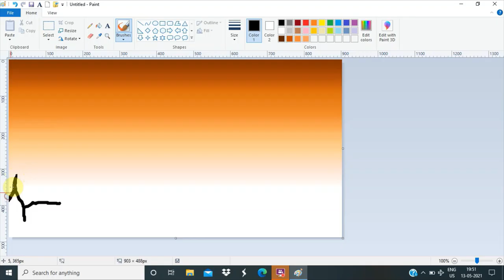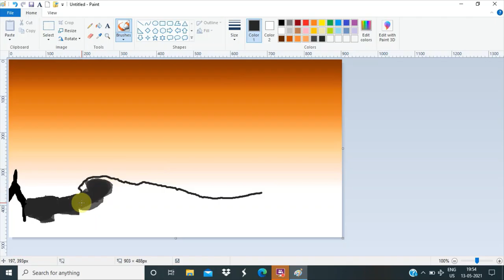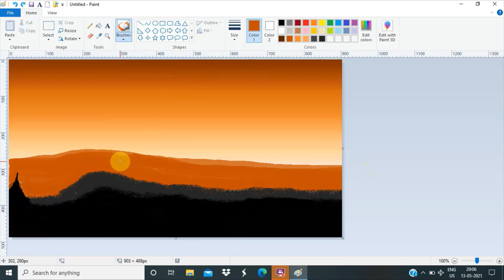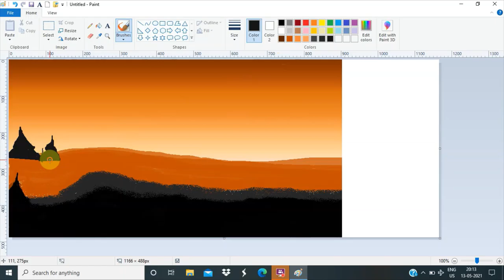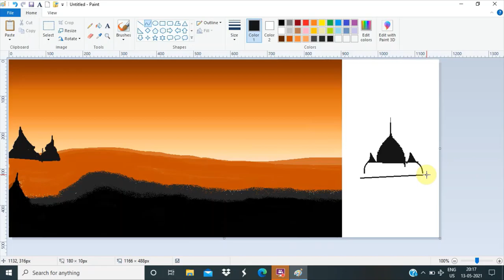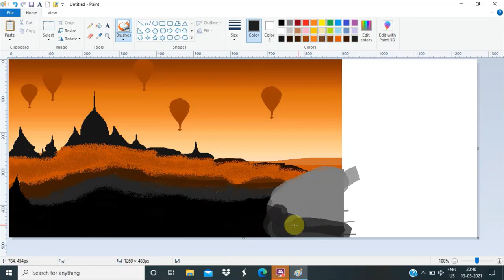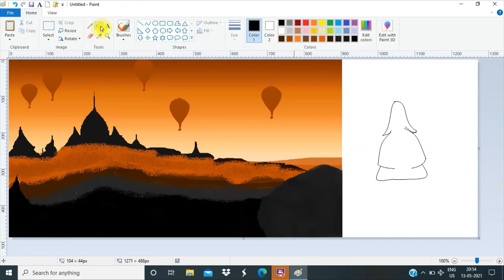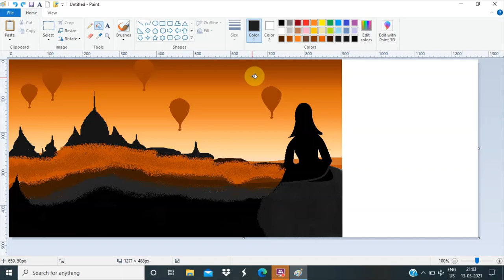How to Drawing in computer\MS Paint tutorial video.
MS Paint by Beginner Art,
How to drawing in MS Paint tutorial video step by step.
MS Paint.
Microsoft tutorial video.
Beginner Art.